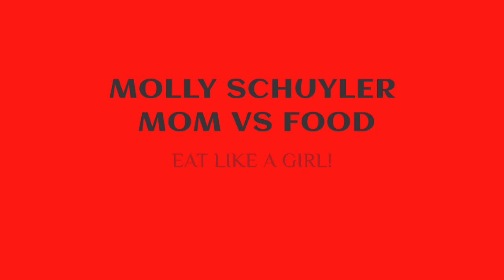LITTLE RED DINER | CRUNCHY BUNS | NOMAD CHALLENGE | MOM VS FOOD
A tiny challenge yes. Delicious..? Yes. In the middle of nowhere……

Yes

The little red diner.  Small, compact, and worth the trip.

mollyschuylereats

molly schuyler

music creds

epidemic sounds